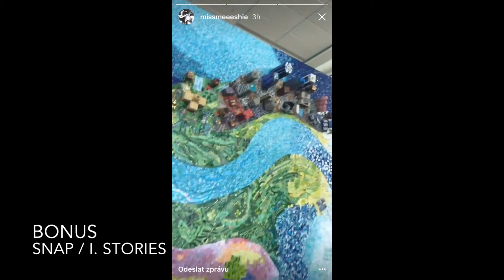Lindsey Stirling on Snapchat, Summary 6.8. - 12.8.2016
Lindsey Stirling on Snapchat / Instagram Stories, Summary 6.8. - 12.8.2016